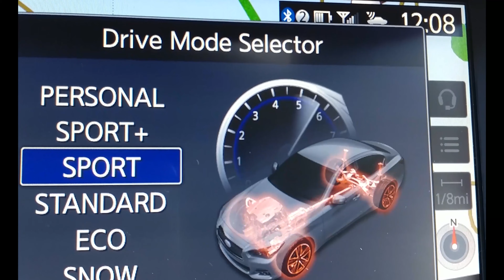HPC Road Trip - Los Alamos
As part of his 5,879 mile HPC Road Trip, Dan Olds stops by Los Alamos National Laboratory and interviews Gary Grider about the future of HPC and the mission of LALN.